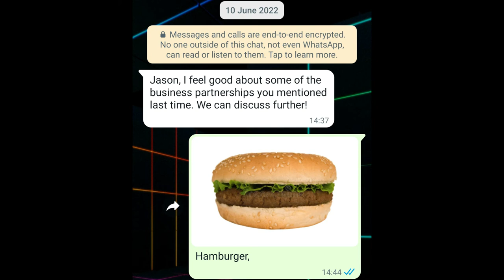Business Partnerships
Inspired by Jeaney Collects
Voice 1: SammyLAD
Voice 2: JF47 (I naturally sound like that)